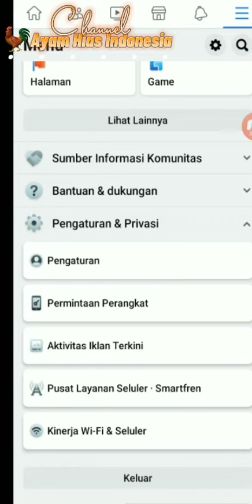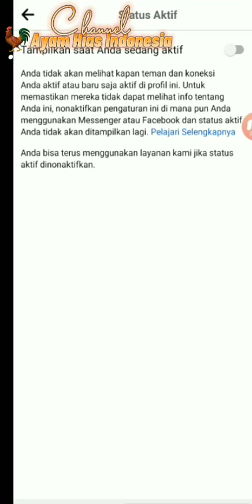CARA MENGHILANGKAN TANDA ON DI FACEBOOK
Biar gak ketahuan kalo lagi ON di Facebook, begini caranya 😘